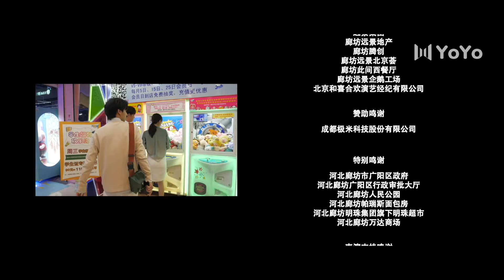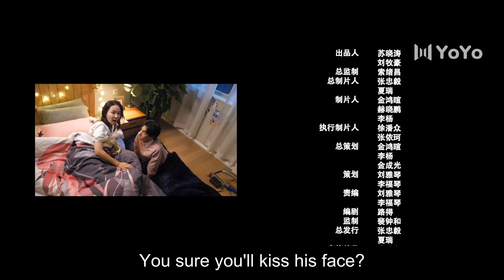[Eng Sub] My Paper Boy EP 08 (Lei Haoxiang, Chen Danni) | 我的纸片男友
Drama name: My Paper Boy
Genres: Comedy, Romance, Fantasy
Episodes: 8

💬Synopsis:
Wu Yu Xin, a resolute and resolute advertising agency director, has a frightening office style, but no one would have expected that she is actually an otaku in private. She loves the two-dimensional contrast, but she just wants to preserve her own image in the workplace and never let others. Know this secret. Until one day her two-dimensional male god broke the two-dimensional wall and came to her world, but he also has a double-faced personality? Can Wu Yu Xin accept the unknown side of the male god?